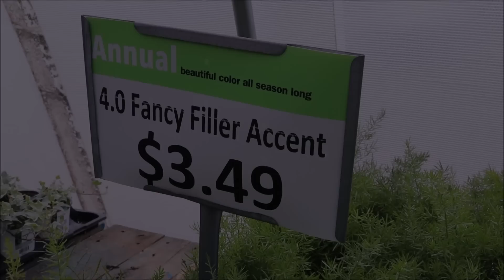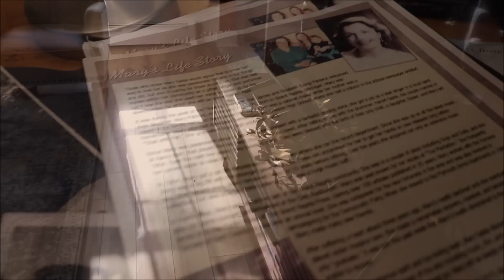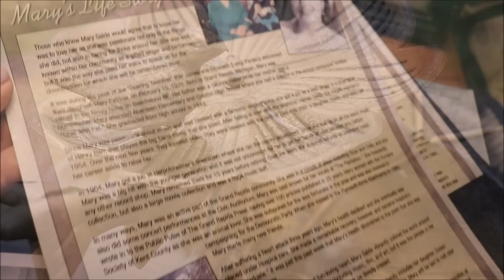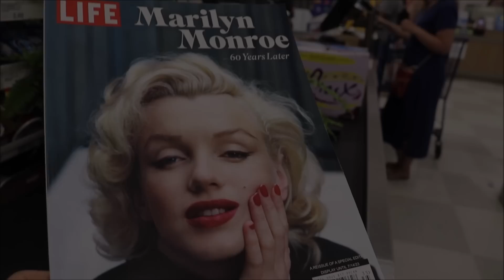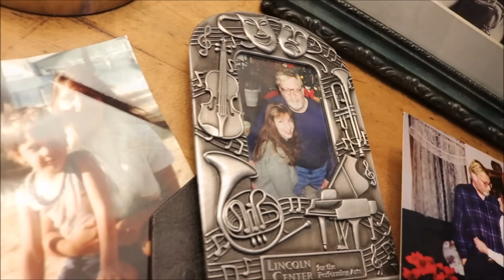3 Painful Challenges Women Face Over 60 - How I Cope With Them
As we age things change and it can be a difficult journey. Let's discover how to make it better right now. Discovering our passions past and present, dealing with losing partners and friends and grief. How do we look? How do we feel? Old? Tired? I found a song this week called " Saying Good-Bye to Who I Use To Be" and it brought forth so many feelings. Let's talk!

I show you some new things I got for the new house. Oh, I am having a ball fixing up the house and making it a home! I went to a festival this week, a farmers market, and a downtown concert...and I had many chores and errands and met so many new people!  I also pulled a muscle in my back and wow, it hurt!!! Thus, a little shorter video this week but it's not the quantity?  Lol!!! Maybe it is!!!
 I miss you and it's hard to wait a week to chat with you all. I read every comment and I so wish I could talk to each of you. May I ask, what are some of your challenges and what are some great tips?

Please know how much we love you,
Have a great new week!
Suan & Desi

“I've learned that people will forget what you said, people will forget what you did, but people will never forget how you made them feel.”
― Maya Angelou

“What we once enjoyed and deeply loved we can never lose, for all that we love deeply becomes a part of us forever...” — Helen Keller

Items You See In My Home and Yard - Decorating on a Budget!

1. Reeves Bridal Wreath Spirea (2.5 Quart) White Blooming Deciduous Shrub - Full Sun Live Outdoor Plant
2. Green Sunroom Rug - Indoor/Outdoor
This is very beautiful - I bought a 6 1/2 by 9
3. Sofa Table - Distressed
4. Plant Stands
5. Park Benches In My Backyard
6. Bird Bath - Faux Brass
 This looks very pretty from afar...very sweet! I had to hammer it together! Nothing fit!

7. Better Than Sex/Spaghetti Mascara?
8. My Makeup Organizer/ Tower of Power!
9. My GreanBase Wonder Shovel
10. Porch Wicker Chairs
11. My Lipstick - Maybelline Color Sensational Inti-Matte Nudes Lipstick, Almond Rose
12. Kaylee Natural - Glass & Wood Coffee Table
13. Mainstays Sand Dune 3-Piece Outdoor Bar Height Bistro Set
14. TV Stand Mid Century
15. Living Room White Chairs
16. Dining Room Rug
17. Happy Kitchen Rugs ( wool)

My LittlePoet Amazon Shop
My Songs on iTunes -

Be safe and happy this week and know we love you..me and Desi..adventures and happy days...for us all here!...xxoo